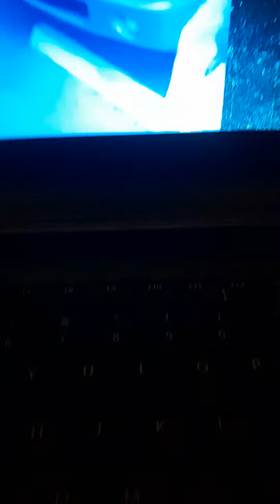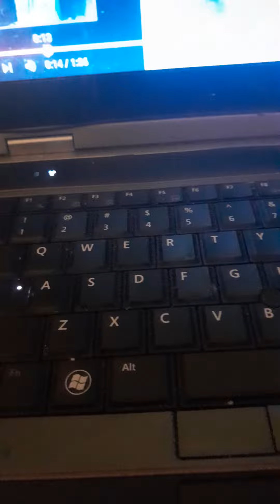UPDATE **LO LO'S CHICKEN AND WAFFLE ARRESTED BLUE FACE OUTSIDE THE RESTAURANT WITH A WARRANT